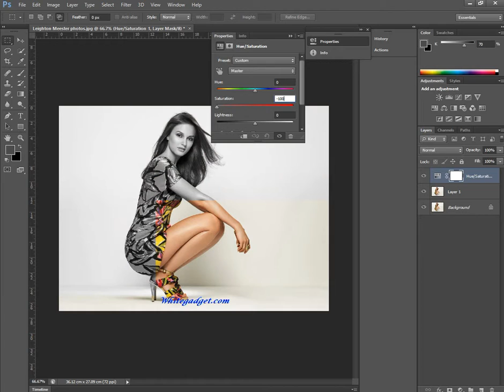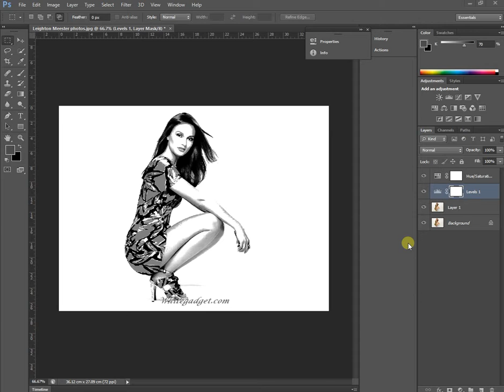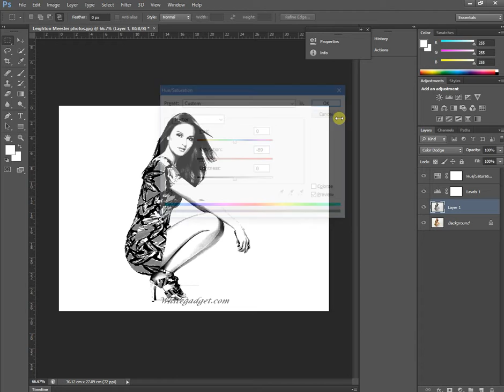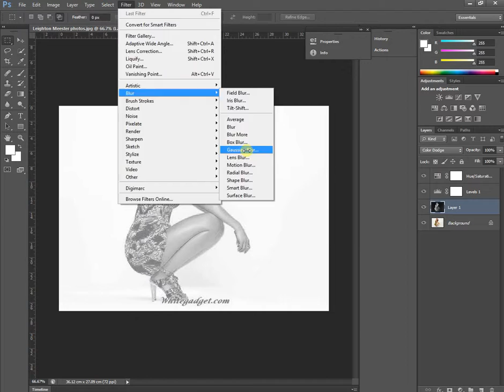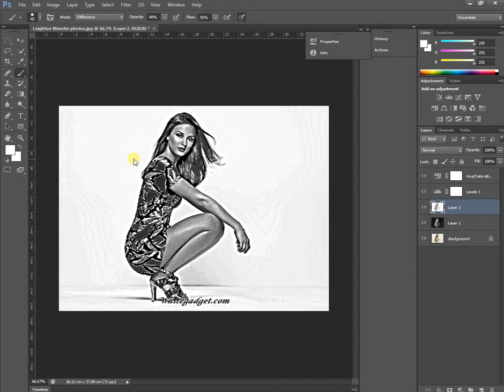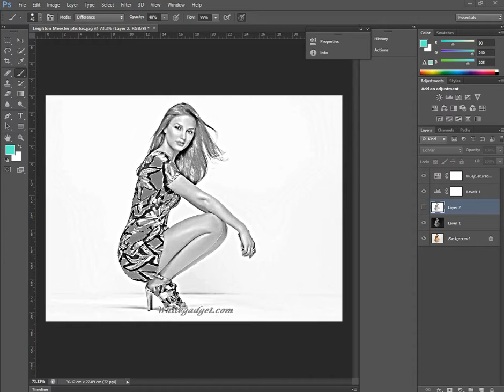photoshop pencil Drawing Effect Photo